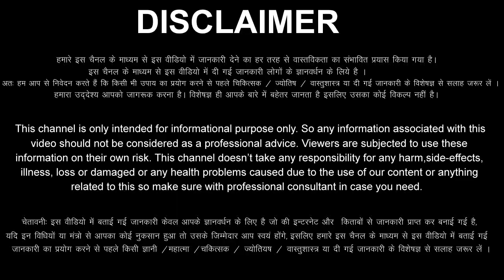तुला राशि वालों 9 से 23 मई 2023 सोने पर सुहागा होने वाला है, खुशी के आँसू नही रुकेंगे Tula Rashi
aaj ka Tula rashi ka aaj ka rashifal aaj ka Tula Rashifal 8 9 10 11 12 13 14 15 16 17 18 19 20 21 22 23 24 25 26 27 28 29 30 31 May 2023
Tula Rashifal May 2023
Tula Rashi May 2023
Libra Horoscope May 2023